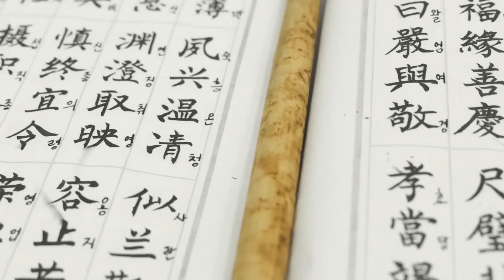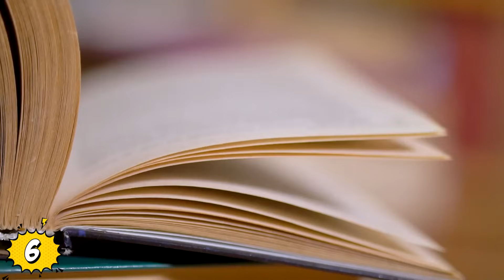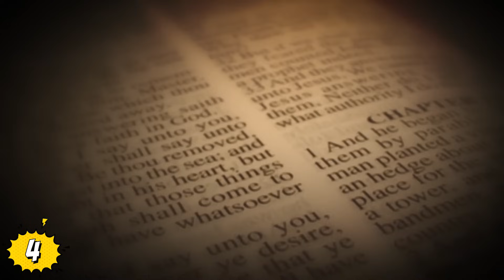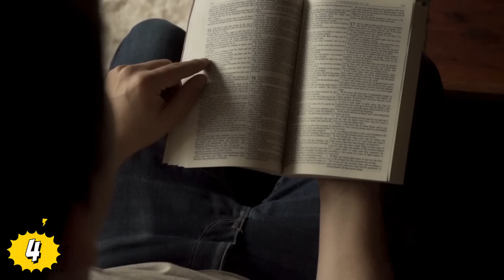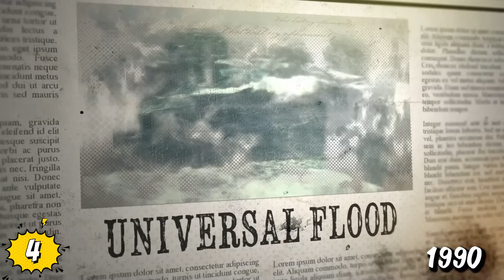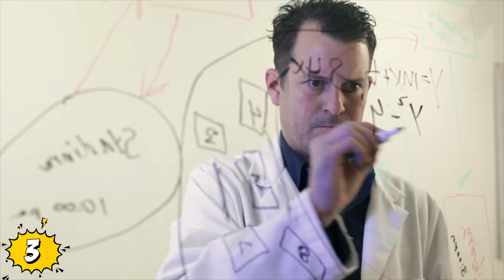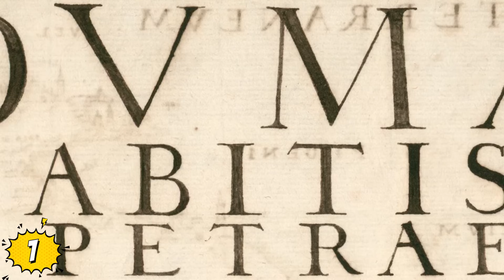Grandes Civilizaciones Antiguas Destruidas Por Inundaciones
Veras Grandes Civilizaciones Antiguas Destruidas Por Inundaciones